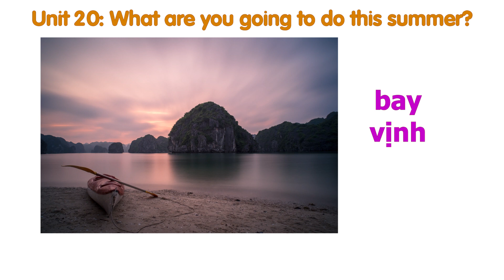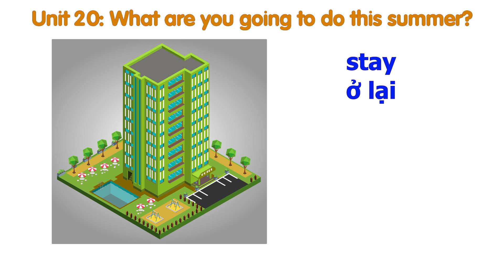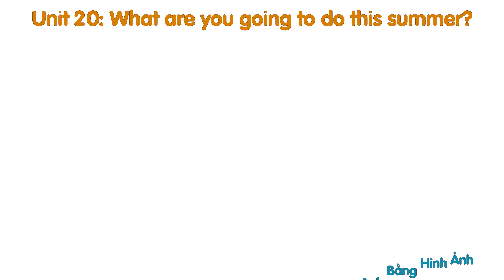Unit 20: What are you going to do this summer?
Friend
Boyfriend
Girlfriend
Bestfriend
Everything has an end except Family.
Family has 3 letters that says, I Love You.

★ Với thế giới, bạn chỉ là một người bình thường, nhưng với riêng một người nào đó, bạn có thể là cả thế giới: